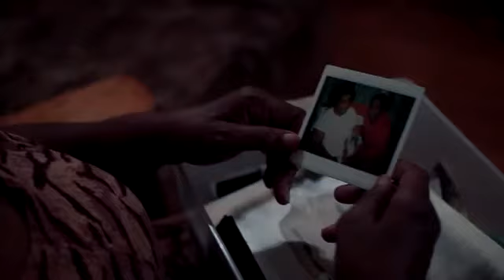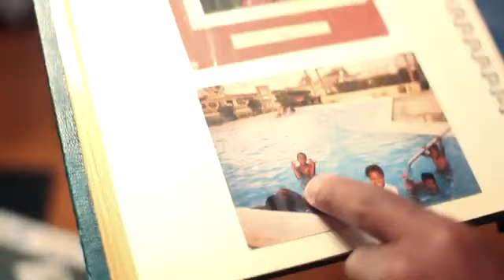Prophet Mocmoud - "Mother" feat Cj Mack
Death Of A Prophet coming July 4th 2017

Facebook Prophet Mocmoud
Soundcloud ProphetMocmoud
Instagram ProphetMocmoud
Snapchat ProphetMocmoud